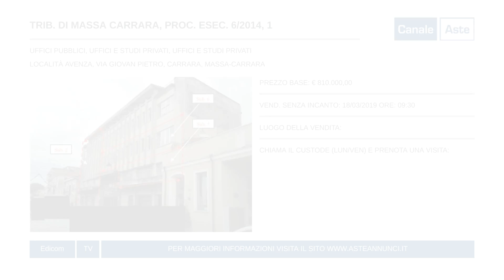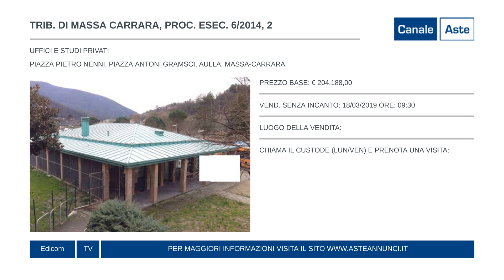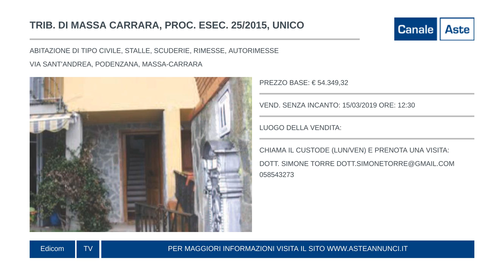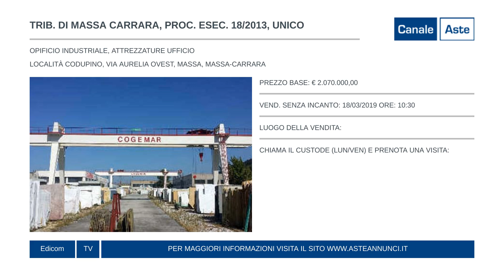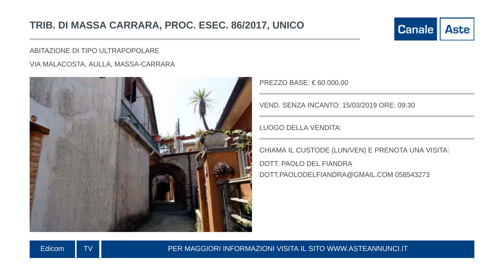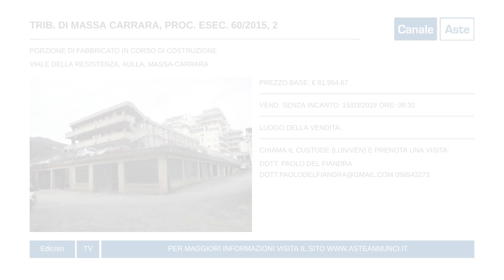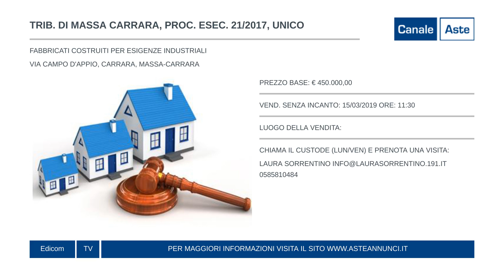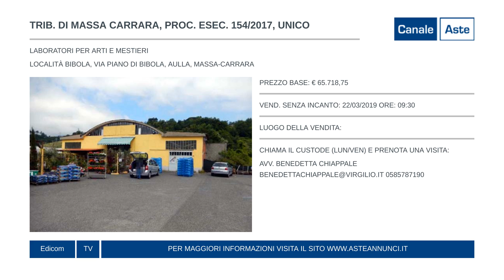Aste Giudiziarie del Tribunale di Massa Carrara // Aste Annunci // Puntata 185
pubblica attraverso Canale Aste, in tv e sul web, i video delle aste immobiliari e mobiliari, aste giudiziarie e aste fallimentari di Massa Carrara.
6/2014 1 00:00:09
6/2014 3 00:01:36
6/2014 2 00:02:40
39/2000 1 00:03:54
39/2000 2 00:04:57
25/2015 UNICO 00:05:55
255/2012 UNICO 00:07:19
18/2013 UNICO 00:08:29
32/2016 UNICO 00:09:53
123/2015 UNICO 00:11:04
86/2017 UNICO 00:12:30
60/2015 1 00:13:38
193/2014 UNICO 00:14:51
806/2016 UNICO 00:16:17
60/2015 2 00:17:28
21/2017 UNICO 00:18:47
857/2014 UNICO 00:20:04
154/2017 UNICO 00:21:21